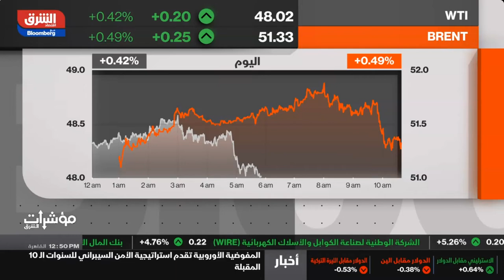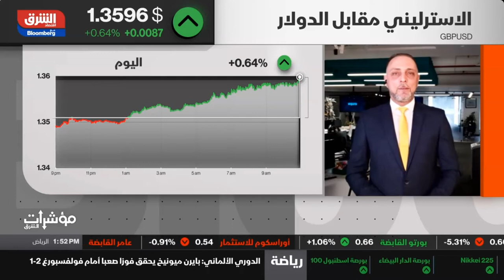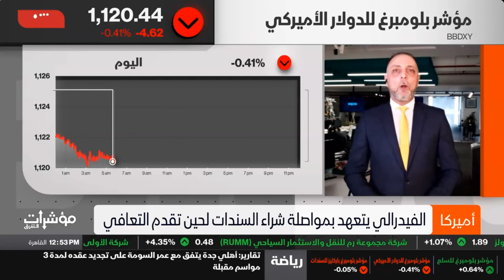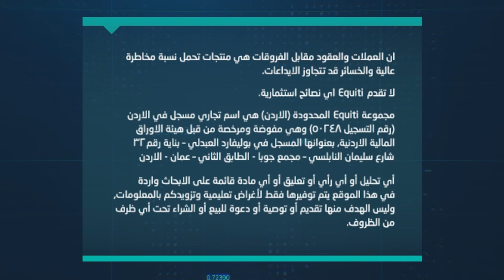ما هي أسباب تثبيت الفائدة في الفيدرالي وبنك إنجلترا المركزي؟